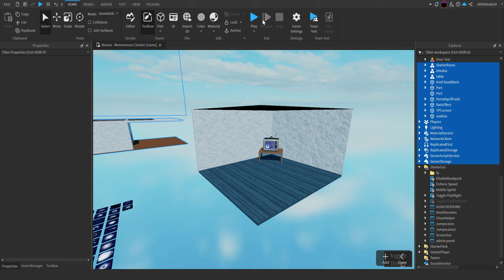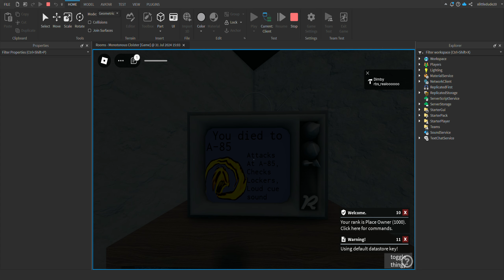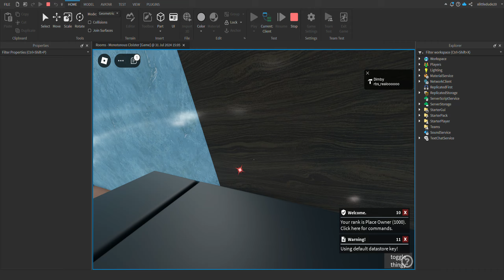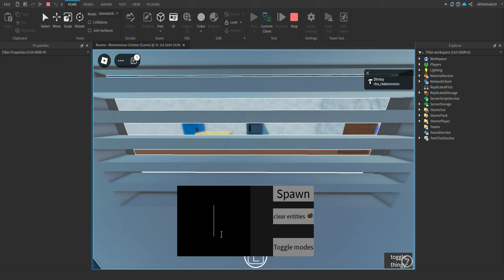death screenz [nex rooms kit]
Im not making a tutorial